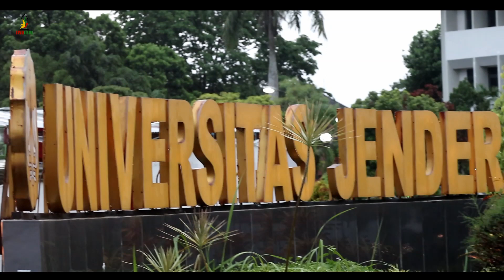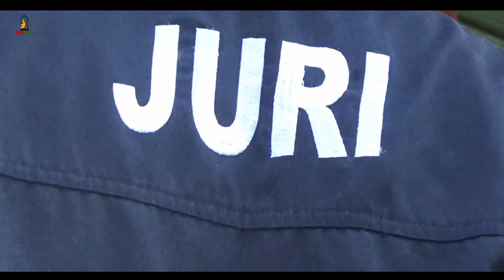MURAI BATU GP HASIL LADANG SENDIRI PERFORM DI TIKET 1 JUTA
Bos Basuki dari PRIGI BC tampil sangat fighter dengan menggantakan murai batu GP di kelas BOB tiket 1 juta rupiah.
Serunya MB GP adalah hasil dari tangkaran sendiri